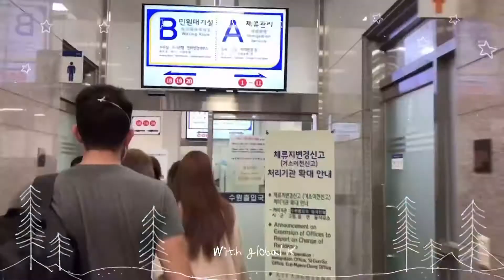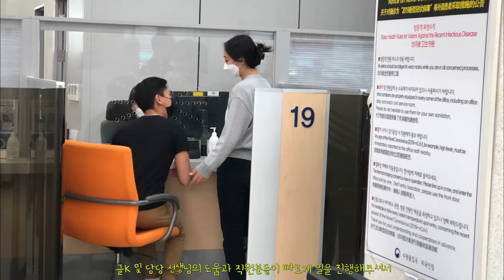2022-1 교환학생 한국생활 START!!(출입국사무소 방문기) KGU exchange students went to immigration office!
안녕하세요. 경기대학교 국제교류팀입니다🌏🤍

2022-1학기 교환학생들과 글로벌K가 🌸수원출입국사무소🌸에 다녀왔습니다.
드디어 학생들이 진짜 한국 생활을 시작하기 위해 필요&중요한 일을 마치고 돌아왔는데요!

그 과정을 사진과 영상으로 예쁘게 담았습니다.

Hello, This is International Affair Team of Kyonggi University🌏🤍

Exchange students and Global K of the 2022-1 semester went to the 🌸 Suwon Immigration Office 🌸 to register their fingerprints

After registering their fingerprints, they safely returned to KGU! Now they can start a real life in Korea🤩

We took pictures and videos of those process beautifully🎬

영상 촬영 : 서지연(글로벌K 기획팀)
영상 제작 : 신여진(글로벌K 홍보팀)